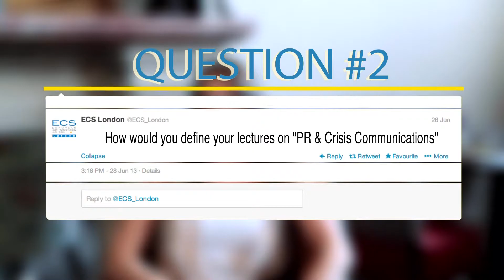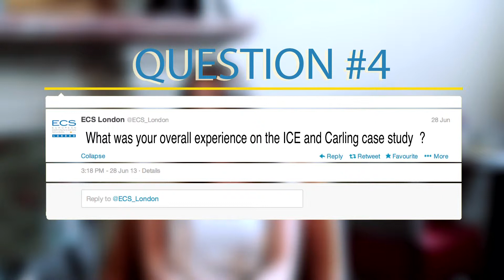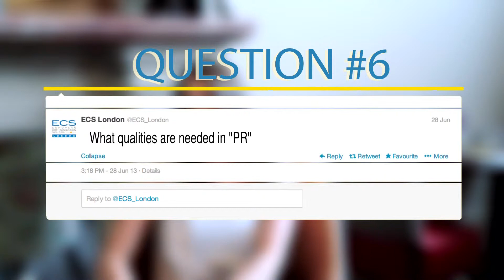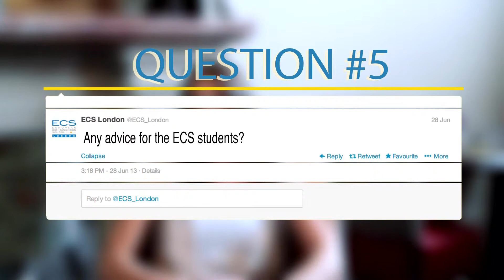Our lecturers have the floor #5 - Jessica Burr - ECS London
Our lecturers have the floor

Production : Mediaschoolgroup
Réalisation : David Maginot
Assistant : Thibault la Droitte
Music & Sound design : Lory Louves